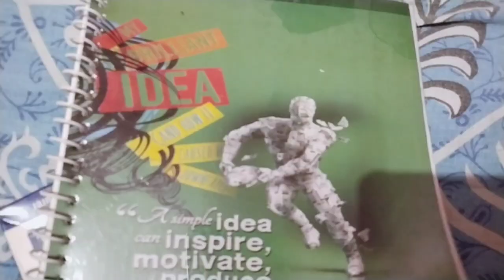My life and my preparation for 68th BPSC Mains after Surgery || Vlog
BPSC preparation channel - @StudyforUPSCPCS